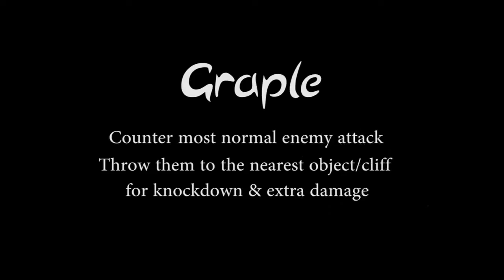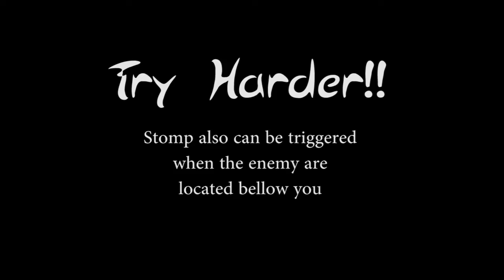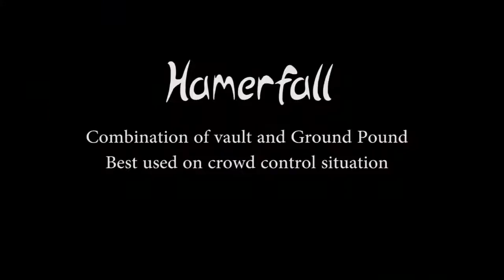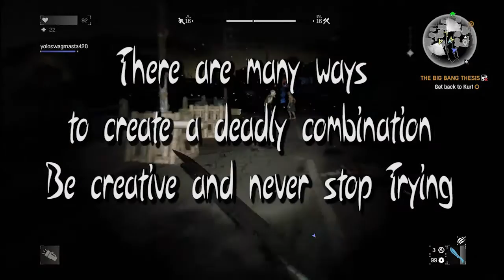Dying Light Dojo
This short video will teach you a couple trick for surviving in Harran..with Style. Also a solid proof that you can survive without uber damage weapon at high survivor level, which in my opinion totally broke the game experience.

Be Creative
Be Bold
Be Radikal!!

Special thanks to:
Turku - Mastoom Mastoom, for amazing middle east theme song
Techland, For creating this amazing game